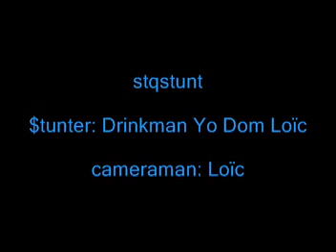stqstunt fevrier 08